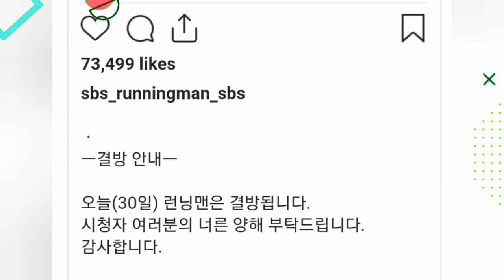Several entertainment programs canceled the broadcast, Running Man was canceled today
Several entertainment programs canceled the broadcast, Running Man was canceled today.This week's episode of Running Man is actually really awaited by fans, especially ARMY, BTS, as Jin's guest star. Like last week, Running Man is Seok Jin's multiverse, namely BTS's Jin, and Seok Jin's Running Man world. Even though it was canceled, SBS's decision didn't make the fans are upset.